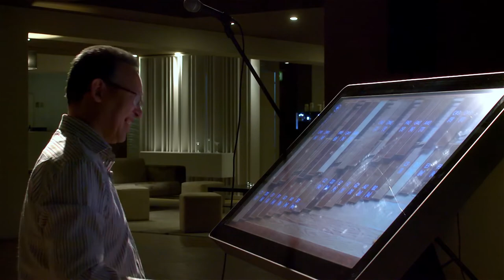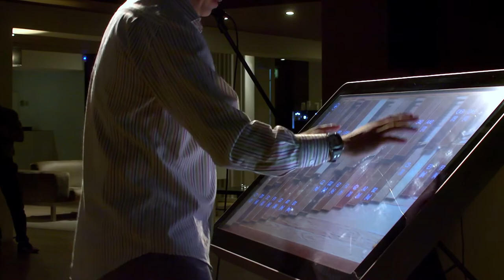DISPLAX Skin Ultra - Piano concert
Duet performed between a grand piano and a touchscreen